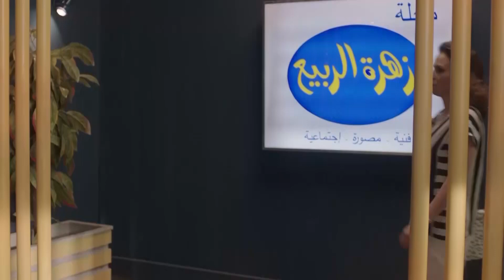بوس رجلي وخليك تنام معايا ليلة وحده تنسي حياتك كلها وترجع لشبابك 👿😱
لمشاهدة فيلم " لحم رخيص " . اضغط على
لمشاهدة فيلم " تصبح على خير " اضغط على اللينك
لمشاهدة فيلم " صاحبة المتعة " اضغط على اللينك